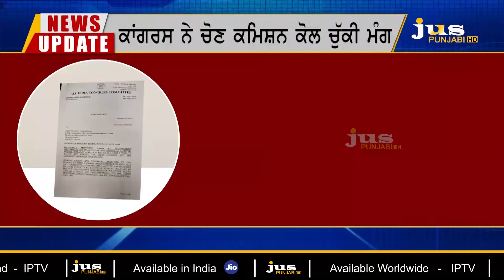ED ਤੋਂ EC ਤੱਕ: ਕਾਂਗਰਸ ਦੀ ਕੌਣ ਸੁਣੇਗਾ ? || Charanjit Singh Channi || Punjab Election 2022 || Jus TV